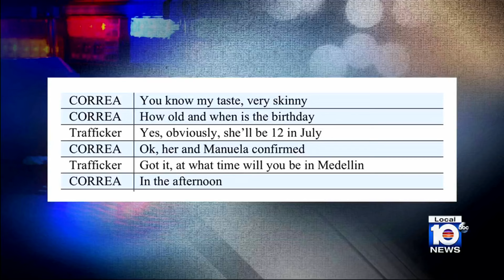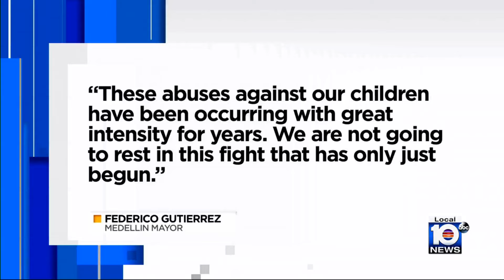Pharmacist’s trafficking case shines spotlight on child sex tourism in Colombia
Experts say the arrest of a Miami pharmacist is bringing new attention to the prevalence of child sex tourism in Colombia.